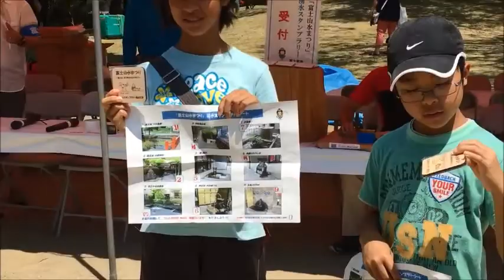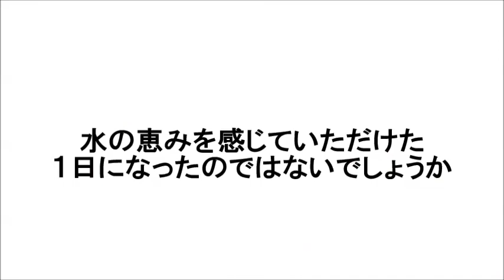第1回 富士山水まつり(広報ふじのみや9月号掲載AR動画)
富士山の清らかで豊富な地下水の恩恵に感謝することを目的に「富士山水まつり」が開催されました。
このイベントを機に、改めて水に対する感謝の気持ちを感じていただけたのではないでしょうか。
ぜひ、動画でご覧ください！